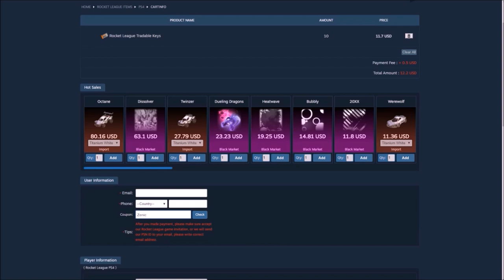BEST VINDICATOR CRATE OPENINGS ON ROCKET LEAGUE!